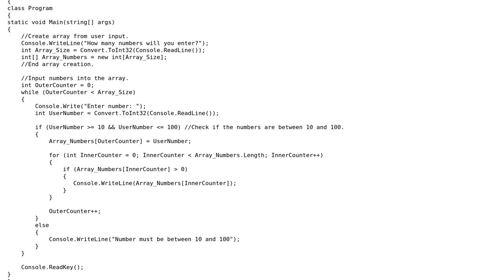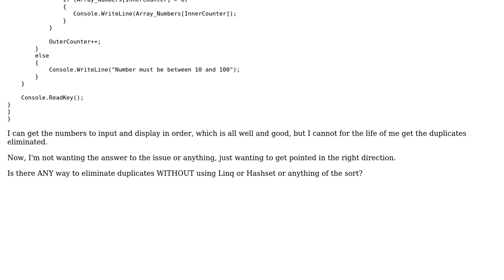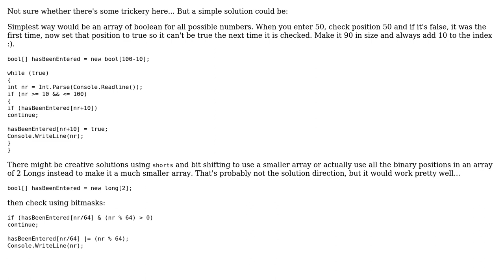Code Review: Duplication Elimination Project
With thanks & praise to God, and with thanks to the many people who have made this project possible! You are responsible for your own actions.